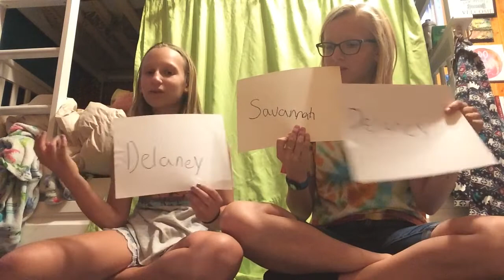Sister tag part 1